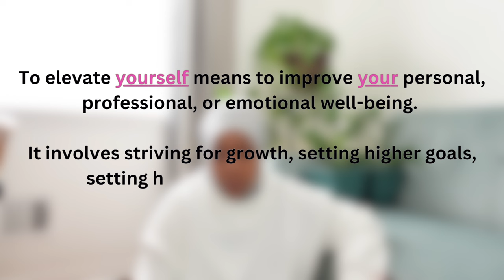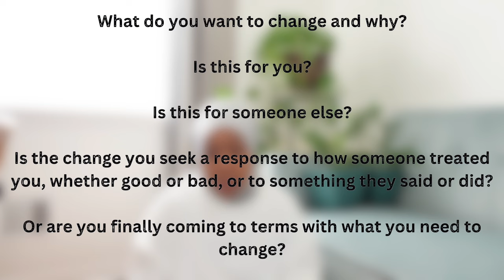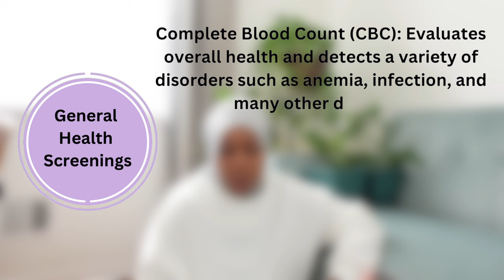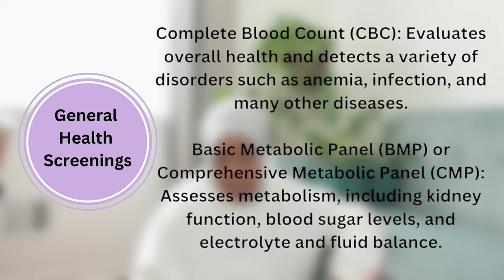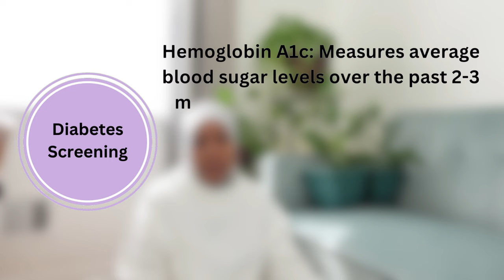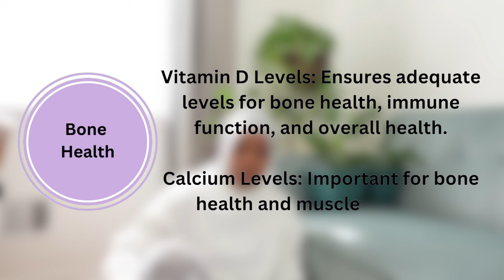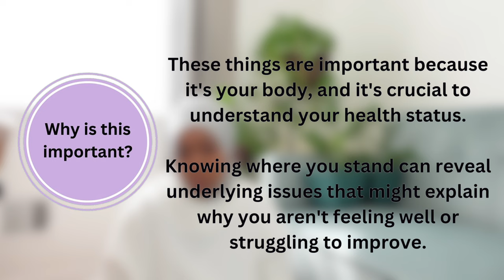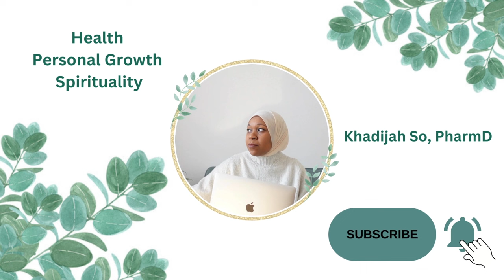These 6 Steps Will Help You Elevate Your Life | Must-Haves for Women Entering Their 40s - Part 1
Not your typical level-up video, but you're still right on time! Ready to make concrete steps towards ELEVATING YOURSELF?

In this video: Part 1 - I discuss 2/6 phases or steps on how to elevate yourself. These aren't your typical glow-up or level-up steps. However, I have enjoyed a few of these videos posted by creators including the ones listed below.

Time stamps
00:21 cool videos from creators
01:22 phases 1-6
01:43 what is elevation?
02:05 phase 1
02:25 what do you want to change and why?
05:18 phase 2
07:20 phase 2b
08:57 phase 2c
11:06 phase 2d
11:19 phase 2e
11:34 phase 2f
11:51 phase 2g
12:09 phase 2h

📖Newsletter Sign Up and Free Health Guide linked below
pause-and-prepare.ck.page/e076428d1b